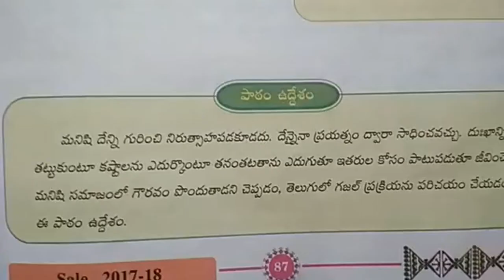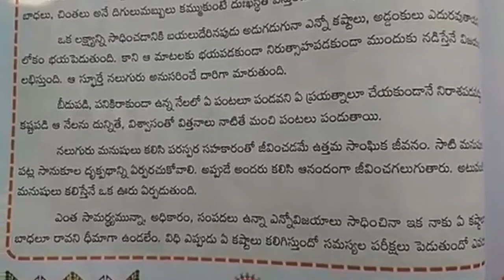10th Class Telugu Text Book Telangana Lesson on Jivana Bhashyam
10th Class Telugu Text Book Telangana Lesson on Jivana Bhashyam. qhicker Guidance on New Syllabus of 10th standard SSC,